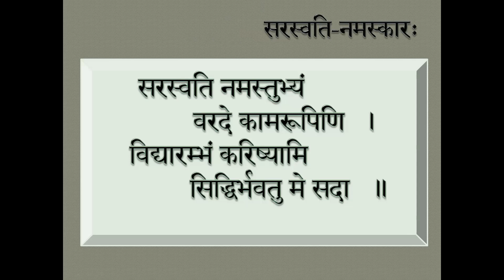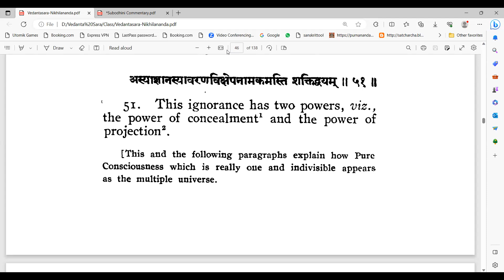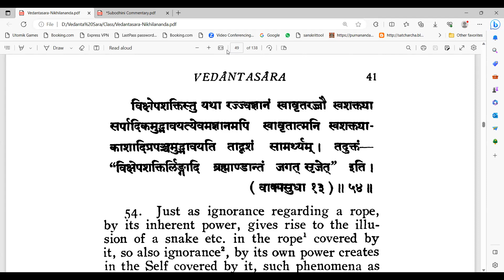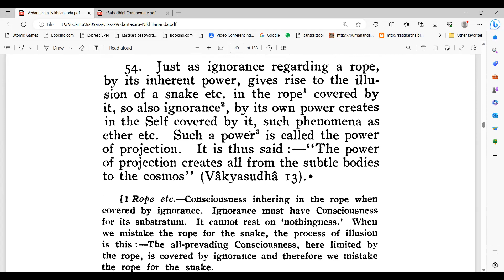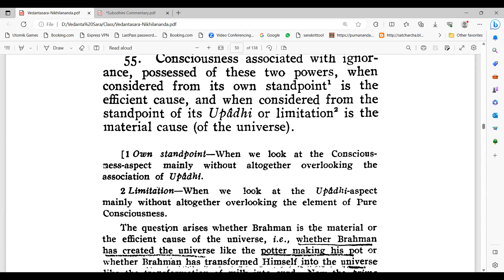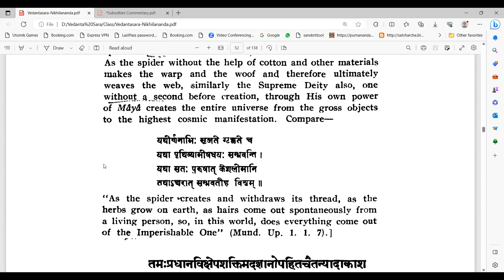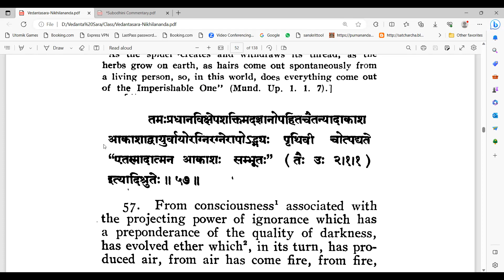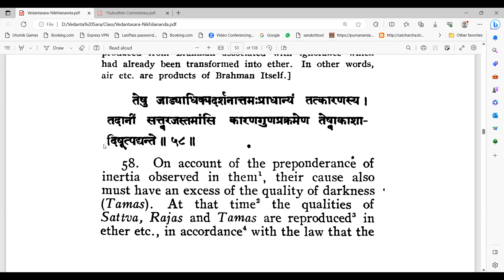041 Vedantasara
अस्य अज्ञानस्य आवरणविक्षेपनामकम् अस्ति शक्तिद्वयम् ॥ 51 ॥
आवरणशक्तिः तावत् अल्पोऽपि मेघः अनेक-योजना-आयतम् आदित्यमण्डलम् अवलोकयितृ-नयन-पथ-पिधायकतया यथा आच्छादयति इव तथा अज्ञानं परिच्छिन्नम् अपि आत्मानम् अपरिच्छिन्नम् असंसारिणम् अवलोकयितृ-बुद्धि-पिधायकतया आच्छादयति इव तादृशं सामर्थ्यम् । तदुक्तम् – “घनच्छन्नदृष्टिः घनच्छन्नमर्कं यथा मन्यते निष्प्रभं चातिमूढः । तथा बद्धवद्भाति यो मूढदृष्टेः स नित्योपलब्धिस्वरूपोऽहमात्मा” इति ॥ 52 ॥
अनया आवृतस्य आत्मनः कर्तृत्वभोक्तृत्वसुखित्वदुःखित्वादि-संसार-सम्भावना अपि भवति यथा स्वाज्ञानेन आवृतायां रज्ज्वां सर्पत्वसम्भावना ॥ 53 ॥
विक्षेपशक्तिः तु यथा रज्ज्वज्ञानं स्वावृतरज्जौ स्वशक्त्या सर्पादिकम् उद्भावयति एवम् अज्ञानम् अपि स्वावृतात्मनि स्वशक्त्या आकाशादिप्रपञ्जम् उद्भावयति तादृशं सामर्थ्यम् । तदुक्तम् – “विक्षेपशक्तिर्लिङ्गादि ब्रह्माण्डान्तं जगत् सृजेत्” इति ॥ 54 ॥
शक्तिद्वयवत् अज्ञानोपहितं चैतन्यं स्वप्रधानतया निमित्तं स्वोपाधिप्रधानतया उपादानं च भवति ॥ 55 ॥
यथा लूता तन्तुकार्यं प्रति स्वप्रधानतया निमित्तं स्वशरीप्रधानतया उपादानं च भवति ॥ 56 ॥
तमःप्रधानविक्षेपशक्तिम् अज्ञानोपहितचैतन्यात् आकाशः आकाशाद् वायुः वायोः अग्निः अग्नेः आपः अद्भ्यः पृथिवी च उत्पद्यते “एतस्मादात्मन आकाशः सम्भूतः“ (तै.उ. 2.1.1) इत्यादिश्रुतेः ॥ 57 ॥